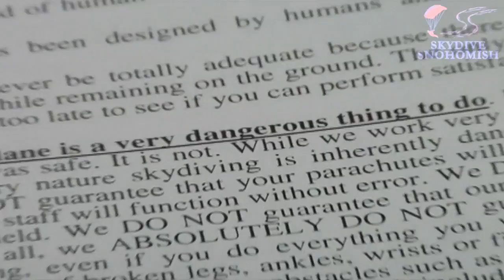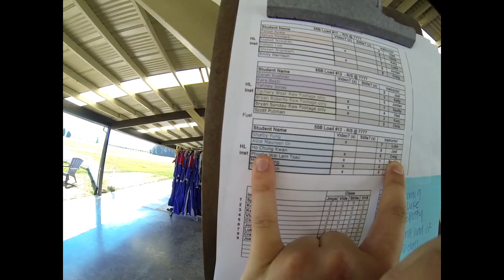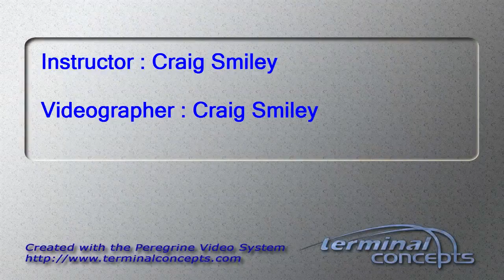Ho Chung Kwan's Tandem skydive!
Ho Chung Kwan's tandem skydive on August 04, 2013 with Craig Smiley.